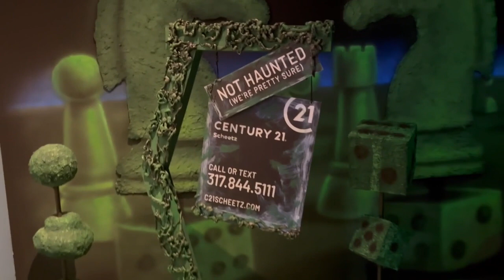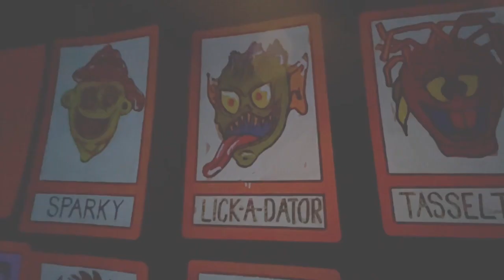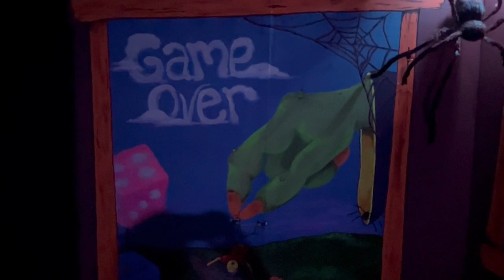The Children's Museum's Haunted House